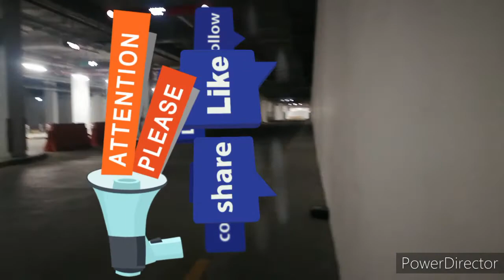Run!!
Just scared my self